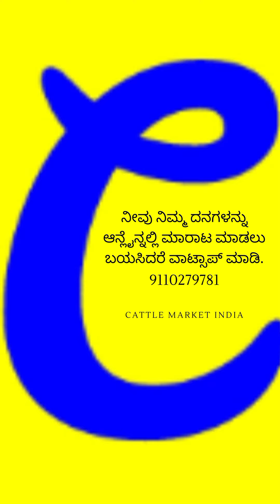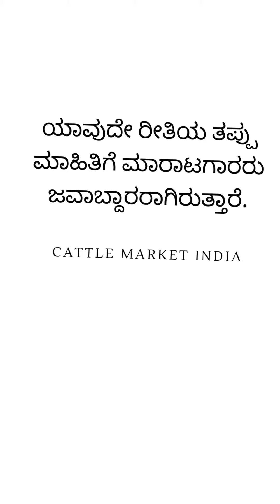ಚಿಕ್ಕಬಳ್ಳಾಪುರದಲ್ಲಿ ಎತ್ತುಗಳು ಮಾರಾಟಕ್ಕೆ. Bulls for sale in Chikkaballapura.